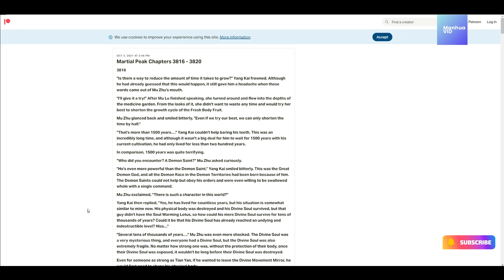Martial Peak Novel: Chapter 4091 - 4095 English Novel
We are now live in Patron. You can either read in our Public Chapters (Slower Pace) in our links given or join us by supporting us in Patron. The rate starts from $1 per month, and you can read much more ahead compared to our Channel over here.

Author: 莫默 (MOMO)
Associated Names: 武炼巅峰
Video Editor: Mahua VID
Grammar fix: ✔
Spelling Check: ✔
Translator: Machine Translate

Description: The journey to the martial peak is a lonely, solitary and long one. In the face of adversity, you must survive and remain unyielding. Only then can you break through and continue on your journey to becoming the strongest. High Heaven Pavilion tests its disciples in the harshest ways to prepare them for this journey. One day the lowly sweeper Yang Kai managed to obtain a black book, setting him on the road to the peak of the martial world.